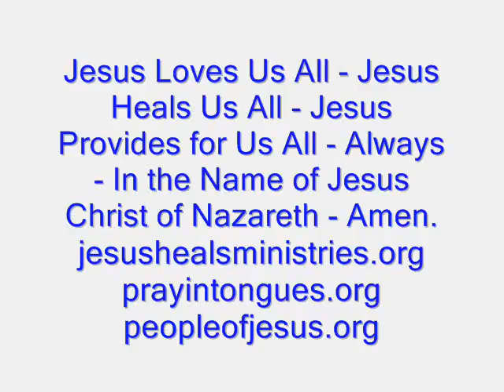Word for the Day - 21st October - Wednesday - 2015 - Healing in the Name of Jesus.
Jesus Loves You and Jesus Paid for your Sins and Sickness and Spiritual Death in Your Inner Man on the Cross and in Hell Below - Jesus Rose up from Death in Hell Below on the Third Day - Jesus Entered His Body in the Grave and has Risen Up to Heaven - Jesus Sent Us the Holy Spirit in Acts chapter 2 - and Now We All can Do God's Will for Our Lives by Praying in Tongues in the Holy Spirit -

Praying in Tongues +  Interpretation =  Prophecy

By the Stripes of Jesus    -     We WERE Healed .

Isaiah 53:5   and   1 Peter 2:24